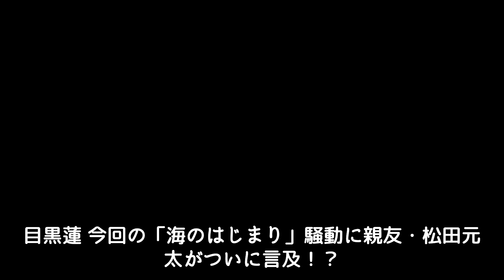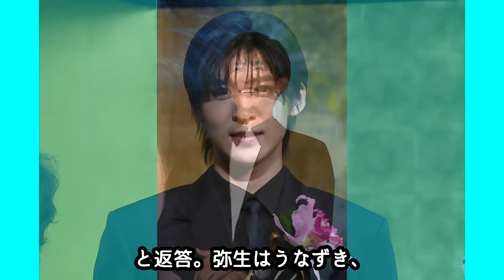目黒蓮 今回の「海のはじまり」騒動に親友・松田元太がついに言及！？二人の仲良しすぎるエピソードや「海のはじまり」特別ムービーに涙が止まらない！？